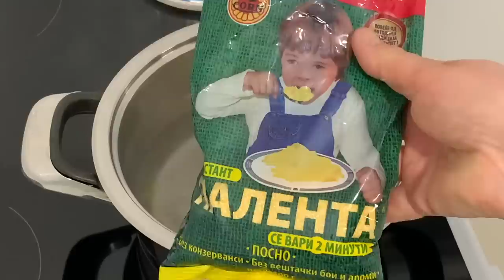🕌 Syfyri i Parë i Ramazanit !! 💕 Recetë 3 Minutëshe që Do ta Pëlqejnë të Gjithë ❤️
Përbërsit :
200 gr Polent
600 ml Ujë
1 lugë të mesme Kripë
Vaj
60 gr Gjalp
Djathë
Ingredients :
200 gr of Polenta
600 ml of Water
1 middle spoon of Salt
Oil
60 gr of Butter
Cheese